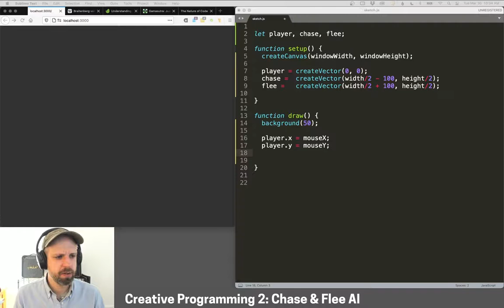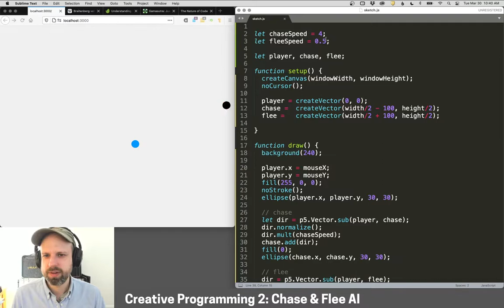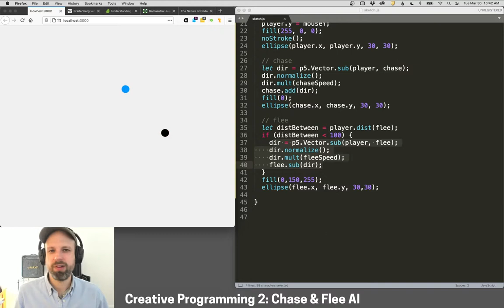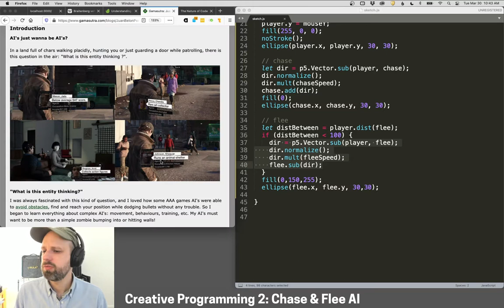CP2: Chase and Flee AI – Simulation in p5.js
While there is a ton of really cool work on games and AI, the tech is really complicated and mathy. This example shows a VERY basic chase and flee behavior. The p5.js vector object simplifies a lot of this math for us. We can calculate the direction an entity should move towards another by subtracting their positions, calculate the distance between two vectors, and even use those values to move an entity in a particular direction! For more ideas, see Valentino Braitenberg's "vehicles", which do things like seek light and hide from each other

CHALLENGES
❓ Our chase ball bounces around when it hits you. Can you stop that behavior by checking if it's position is within the player's circle, and not updating if that's true?
❓ Can you make the chase ball turn to face the player? Use a shape like a triangle and vector's angleBetween() function. Hint: you'll need to use push/pop() too.
❓ Can you make the fleeing ball move faster or slower the close we get to it?